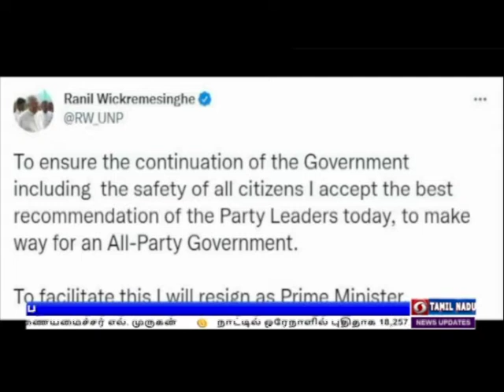ராஜினாமா செய்கிறார் ராஜபக்சே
இலங்கை அதிபர் பதவியிலிருந்து 13 ஆம் தேதி விலகுகிறார் கோத்தபய ராஜபக்சே - அரசுக்கு எதிராக பொதுமக்கள் போராட்டம் தீவிரம்